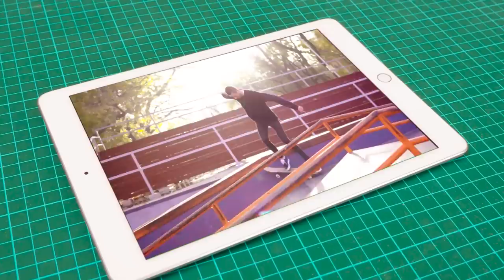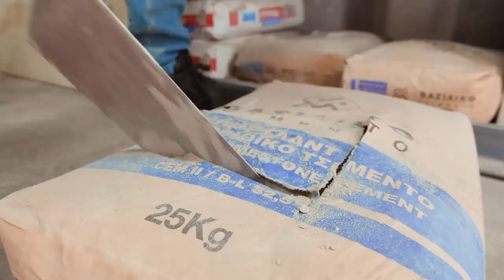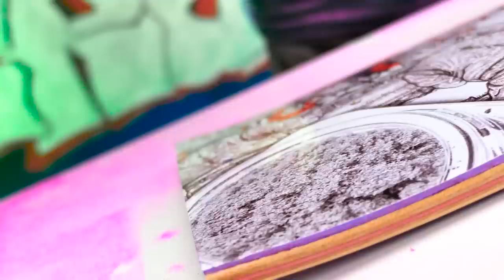How to Make Balance Board, Wooden Bike and Fingerboard Skate Park with $100! || Best DIY Projects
Hello, friends! Do you like to ride bikes, balance boards, and fingerboard? Even if you haven't tried it, you're sure to love it! And for all the people out there, We'd like to suggest that you make your own versions of these cool toys! In this video we show you how to make your own wooden bike, balance board and park fingerboard using simple materials and tools. Surprise your friends with your creativity and craftsmanship. Watch this video and learn something new with us!
               The first video we will show the transformation of an ordinary bicycle into a work of art! The bicycle is already a popular and cool means of transportation, but it can be made even cooler by adding a little uniqueness to it. The video takes a broken bicycle and restores it, using only the necessary parts and a wooden body reminiscent of a motorcycle. The project involves cutting, sharpening, drilling and painting the mechanical parts black to create a visually stunning bike that is truly one-of-a-kind.
               The second video focuses on creating a mini skateboard park for fingerboards, miniature skateboards used for finger tricks. We show you the step-by-step process of creating a mini skate park using wooden boards, cement, and Styrofoam. Our project is a realistic park with ramps, jumps, and a unique design that promises to help all skateboarders hone their skateboarding skills!
               In the latest video, we will be making a balance board made from a lot of old skateboards. We will create a balance board by taking used skateboards, removing the top layer and cutting them into vertical wooden sticks. The sticks are then smeared with epoxy, pressed, shaped, sanded, and varnished to create a colorful board. The board is then placed on a special roller, which is also decorated.
Would you like our ideas? Also, show this video to your friends to start doing something just as cool together!

I Did Wax Terminator, That Melted and It Was Epic ӀӀ You Have to See It!